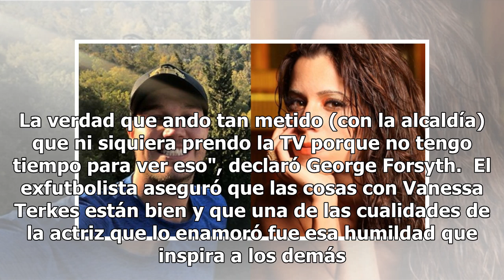George Forsyth reacciona así cuando le preguntan por los rumores de separación de Vanessa Terkes ...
George Forsyth reacciona así cuando le preguntan por los rumores de separación de Vanessa Terkes | VIDEO